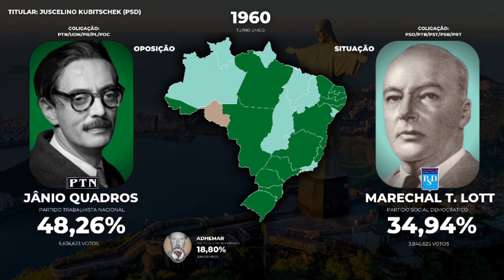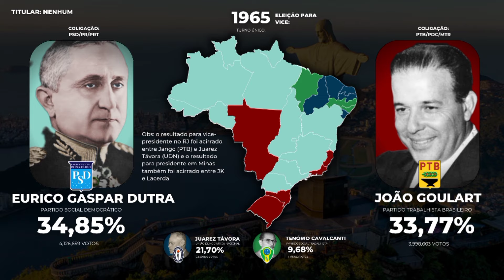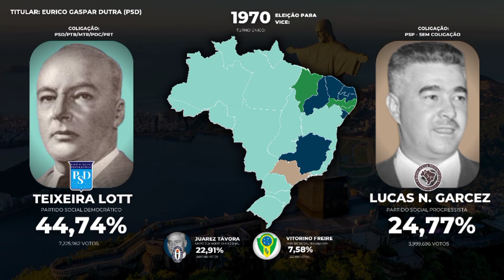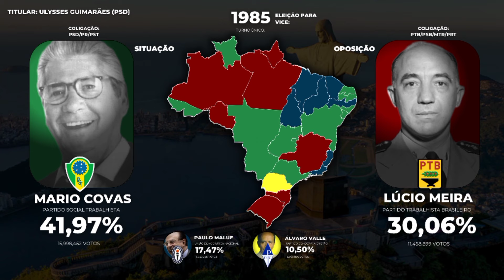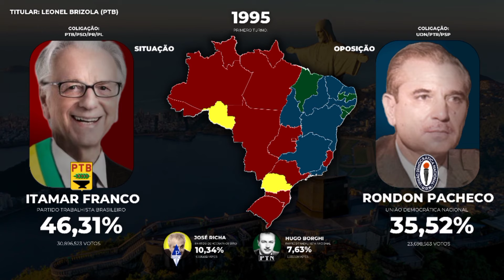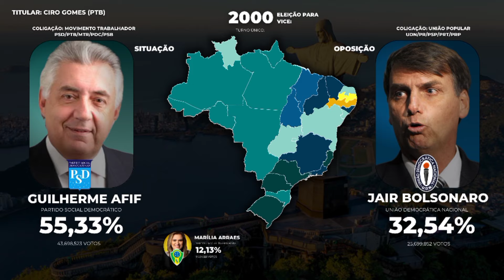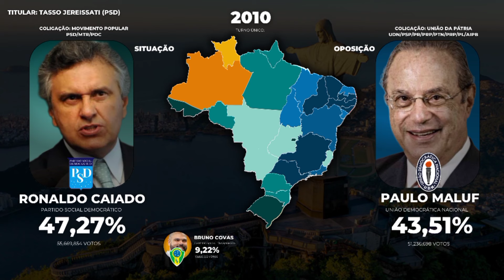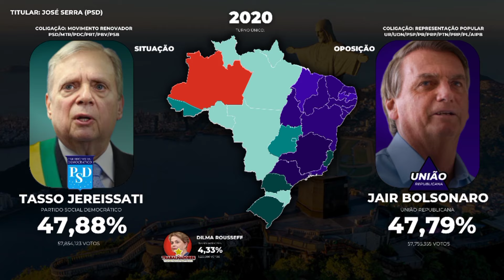Suposição das eleições presidenciais brasileiras, se não houvesse ditadura - Remake